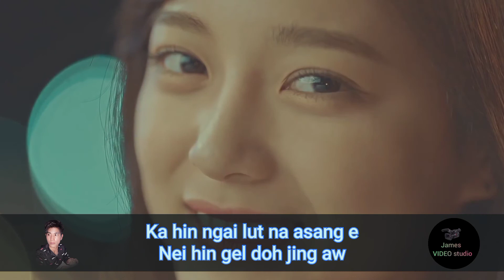Thadou kuki love song for status